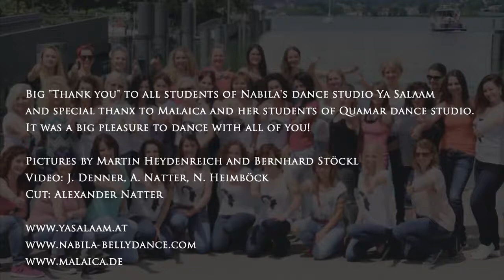Saudi K S A